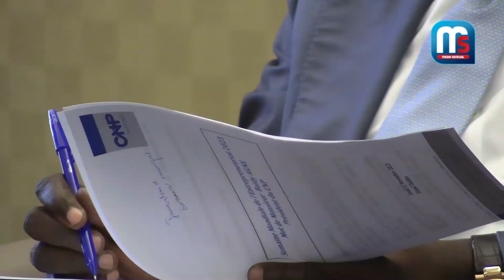Entreprenariat des jeunes : « Aucun acteur ne peut le faire tout seul, Il faut qu’on se tende la M…